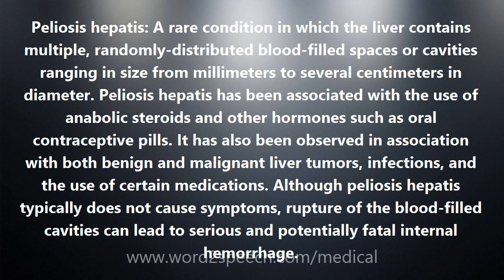Peliosis hepatis - Medical Meaning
Peliosis hepatis

Peliosis hepatis: A rare condition in which the liver contains multiple, randomly-distributed blood-filled spaces or cavities ranging in size from millimeters to several centimeters in diameter. Peliosis hepatis has been associated with the use of anabolic steroids and other hormones such as oral contraceptive pills. It has also been observed in association with both benign and malignant liver tumors, infections, and the use of certain medications. Although peliosis hepatis typically does not cause symptoms, rupture of the blood-filled cavities can lead to serious and potentially fatal internal hemorrhage.